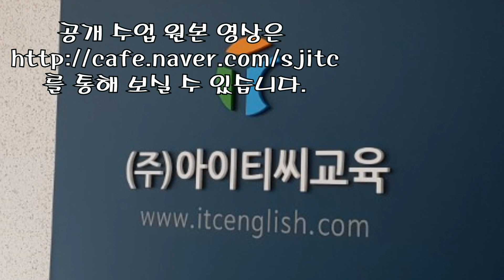입으로영어 ITC통역스쿨 [대세 브랜치] 중국어 초급 2차(MS)